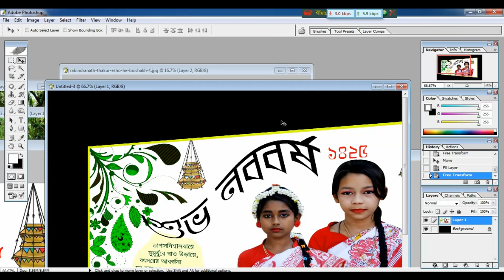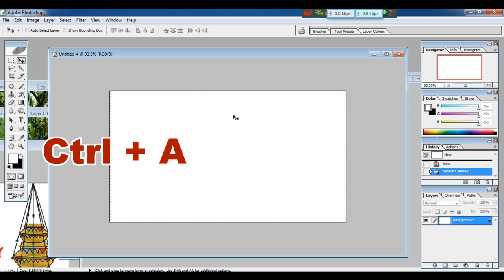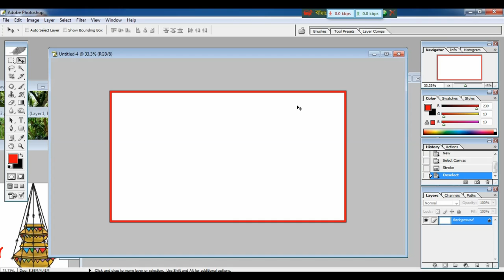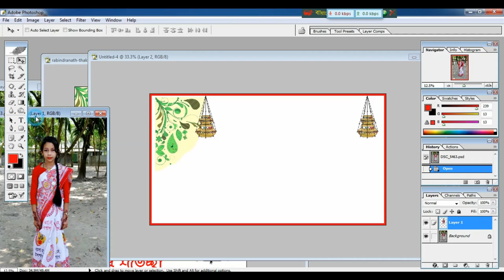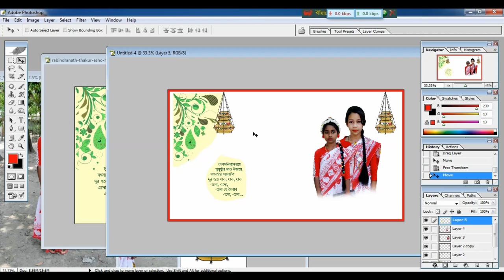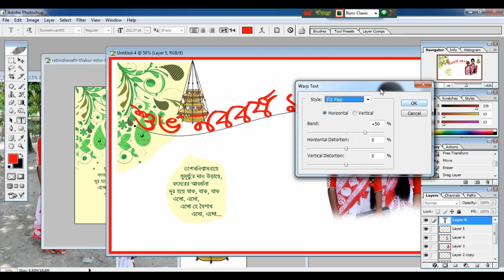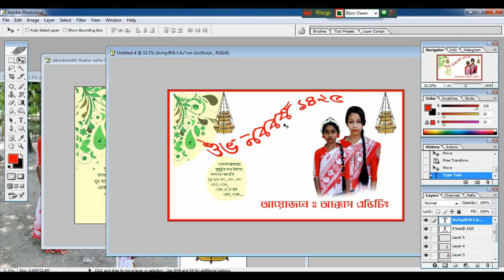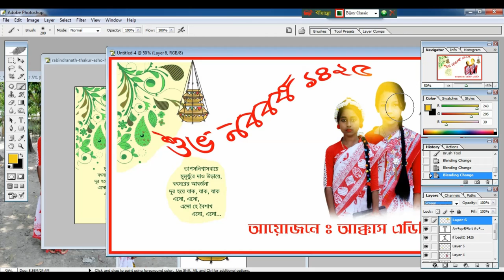How to Make Poster and Banner Design ll বৈশাখী ব্যনার ll Photoshop Tutorial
How to Make Poster and Banner Design ll ফটোশপে ডিজাইন শিখুন ll Photoshop Tutorial